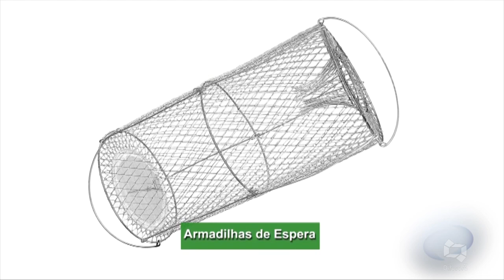Período do Defeso ocorre no sul do Estado